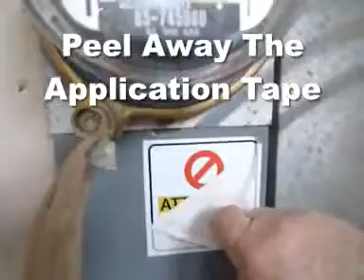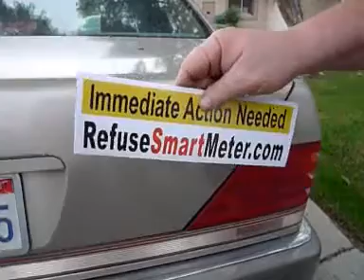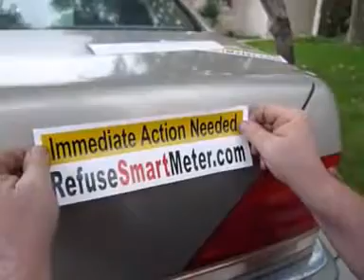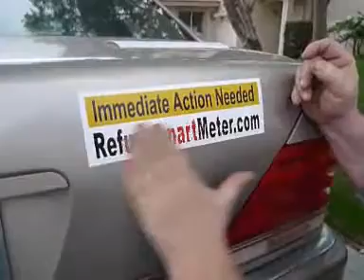Refuse smart meters_ stop smart meters now! What Happened to Privacy- -Smart Meter or Spy Meter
Stop Smart Meters Utility companies are presently rolling out the new Smart Meters to homes and businesses across the country and consumers are complaining of bills doubling overnight in many areas.

At RefuseSmartMeter.com we have many links to videos, news articles and websites to get more information about this important issue. There is also a free flyer and Label Images available for download so you can copy it and pass it out to friends and neighbors.

We provide commercial quality tags and labels (as seen in our video) instructing the utility contractors not to install the new smart meters on your property.

Bumper stickers and magnetic bumper stickers are also available.